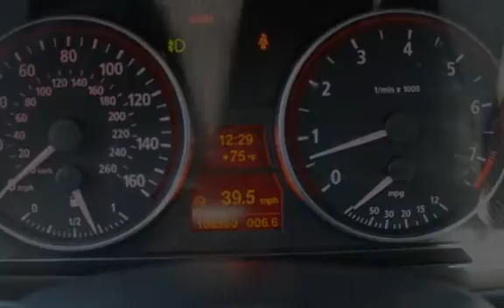2006 BMW 325xi for sale in Bellingham, WA